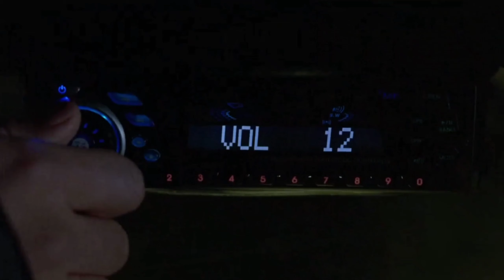Como Derrotar A CASA DE CERA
Você vai fazer uma viagem para assistir um jogo de futebol com uns amigos mais aí você encontra com um museu de cera mais aí você descobre que todas as peças do museu de cera são pessoas de verdade é se você não fugir logo dali você irá se transforma em uma estátua de cera é dois irmãos loucos querendo lhe transformar em um boneco de cera mais com você com o seu corpo de verdade feito de cera o que você faria?
É isso que iremos ver neste vídeo.

Sinopse do Filme:
Um grupo de amigos da faculdade está a caminho de um jogo de futebol quando, em uma cidade fantasma, o carro quebra e são obrigados a procurar auxílio no único lugar que está aberto: o museu de cera local. Eles ficam impressionados com a perfeição das esculturas e logo percebem a razão de tanto realismo. Aterrorizados, fogem para não se transformarem em peças de museu.

Diretor: Jaume Collet-Serra

Data de lançamento: 3 de junho de 2005 (Brasil)